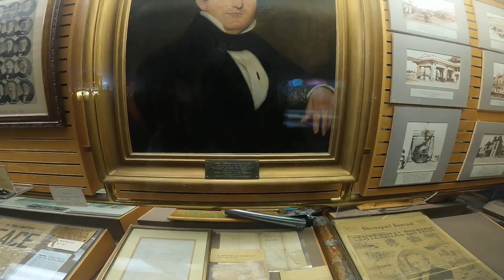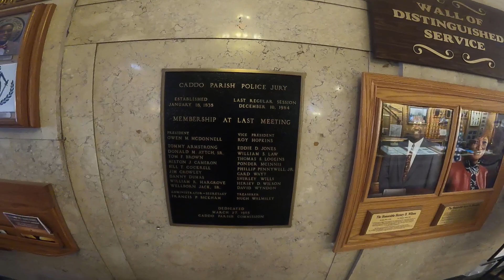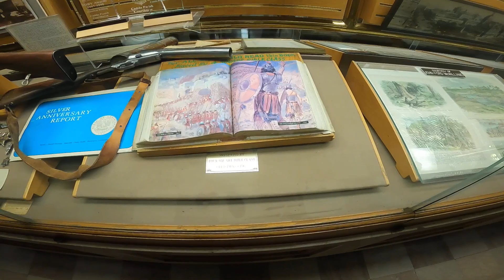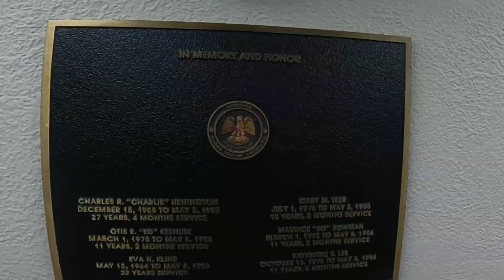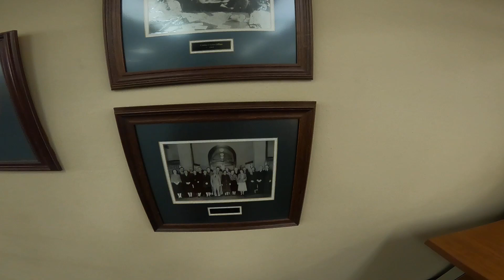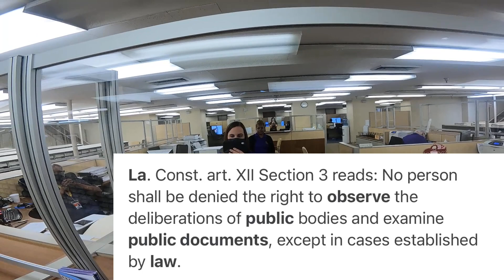CADDO PARISH COURT TRIGGERED..SILENT ALARM AND RESPONSE FOR CAMERAS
Over the past six months the number of places I’m gonna have to revisit is growing. But this is one on top of the list that will be visited before a lot of the rest. A lot of issues here and this public building not only with security but with the other public employees. Education of the first amendment is very important to exercise so that we don’t lose it. Links below For information on the location in this video. You have the Right to redress your government. Much love world and I hope you enjoyed the video.And remember always film the police.